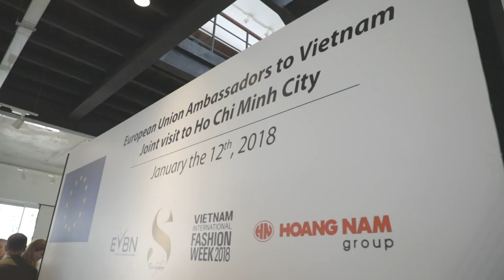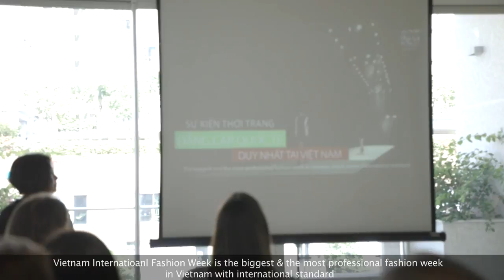European Union Ambassadors to Vietnam joint visit Ho Chi Minh City